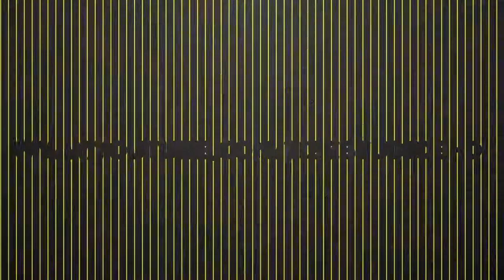Full Map #71 - BlackOps (vsSweaters)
These are the sort of kids who never come off the game. we beat them 2-0 but the second map was to long so no point in uploading.